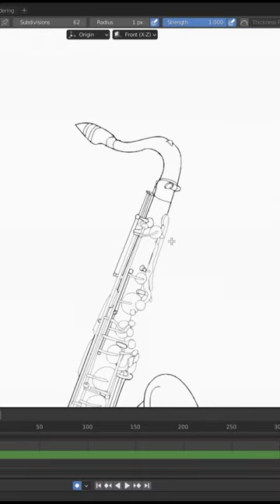Saxophone | Blender Grease Pencil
I've been learning to use grease penil.